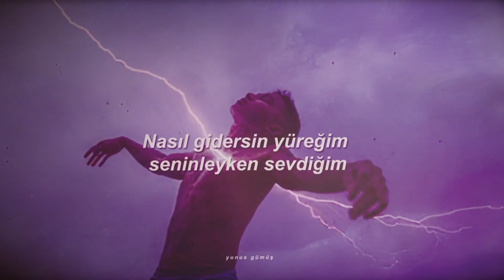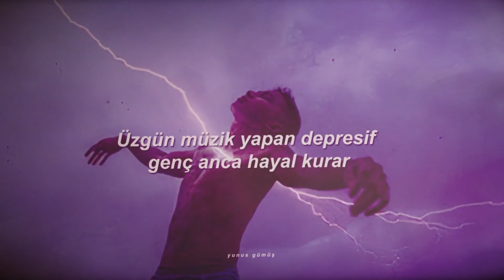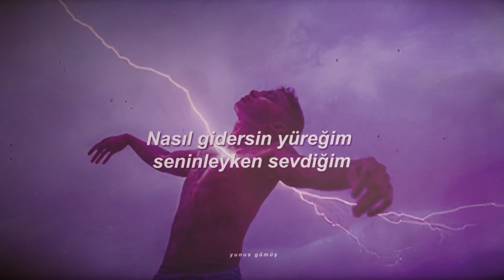Frxzbie - Romeo ve Juliet (Sözleri) - (Slowed)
Frxzbie

Romeo ve Juliet gibiydik ikimiz sevgilim
Nasıl gidersin yüreğim seninleyken sevdiğim
Ölü bulursan eğer beni düşünde
Öperek uyandır dirilt beni seninle

Uykusuzum uyanamam
Düşüncelerim sürükler beni sabah uyanamam
Şeytanlar hep kafamdalar
Üzgün müzik yapan depresif genç anca hayal kurar

Ölü gibi hissizim aylardır ne sebebi
Ağlamak isterim başaramam
Akmıyor gözümden bir damla yaş

Sorunum yok benim hiçbiriyle
Sorunum zihnimin derininde
Parçalan yüreğim iflas et hemen
O aşk yutan ölümü göremem yeter